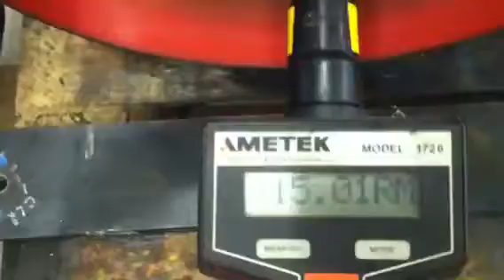steam engine boiler.MOV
LITTLE GIANT BOILER AND SMALL HORIZONTAL STEAM ENGINE